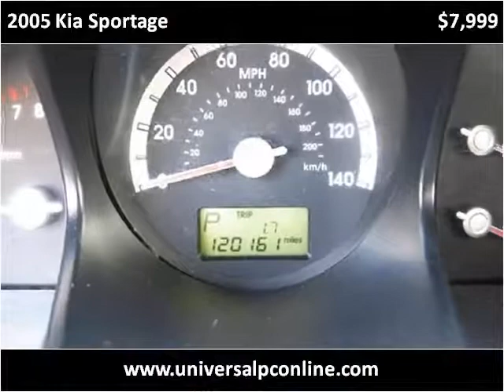2005 Kia Sportage Used Cars Plant City FL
This 2005 Kia Sportage is available from Universal Auto Sales.